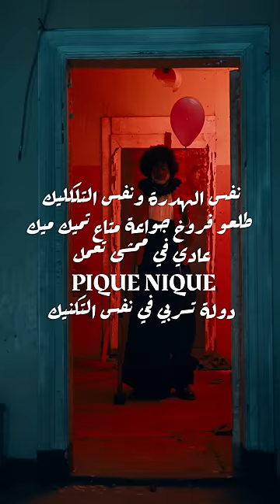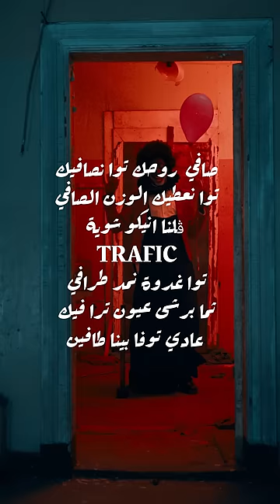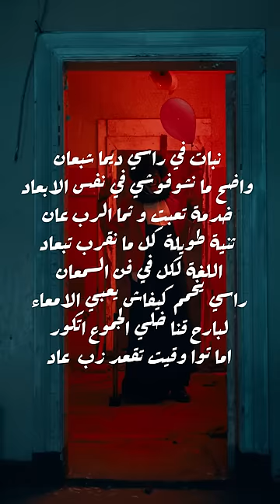T3D™- Vendetta x Chico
Mixtape 333  by T3D™ out now in all stores